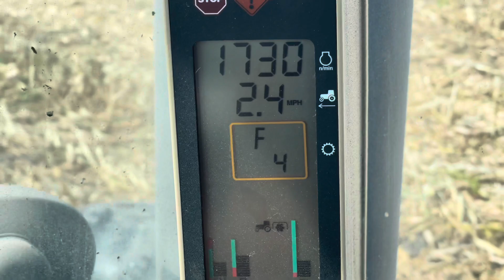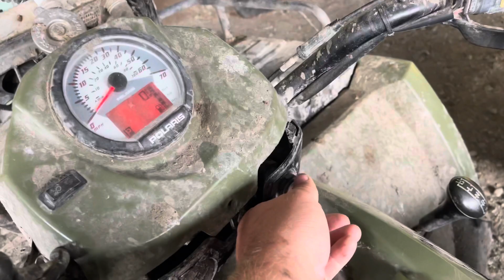BUILT Honda Fourtrax 300 Going 6 Feet Deep *LAST RIDE*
After years of waiting we finally start the Honda fourtrax 6x6 fourwheeler!!! But before then we need to get one last deep water pond video. This atv just won’t stop and yes we about sunk it😂